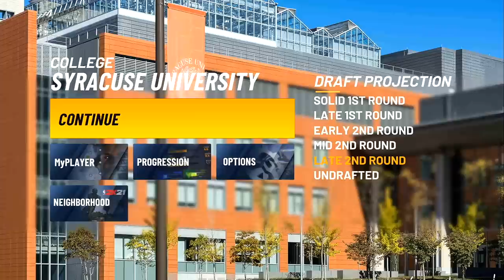NBA 2K21 My Career Brasil #04: ESCOLHENDO A UNIVERSIDADE! [LEGENDADO EM PT-BR]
Podcast e Notícias sobre a NBA:
Google Podcast - Baixe o aplicativo e pesquise por "BarzinhoBasquete"